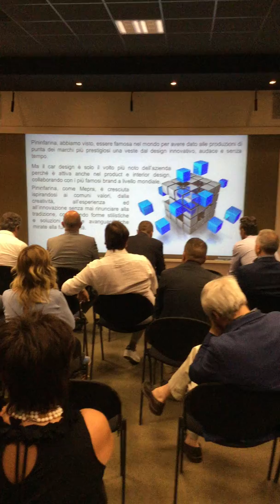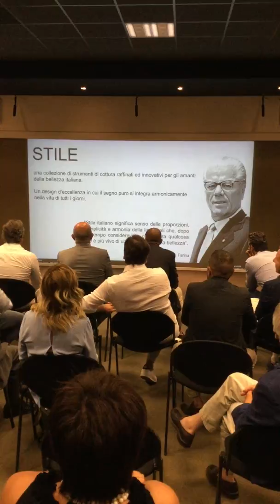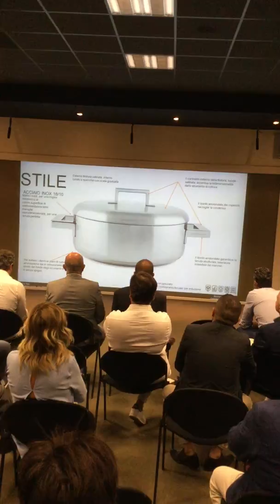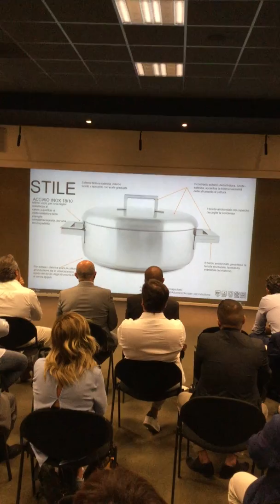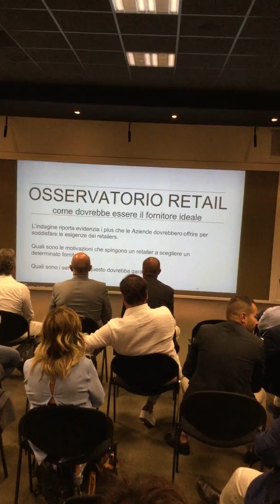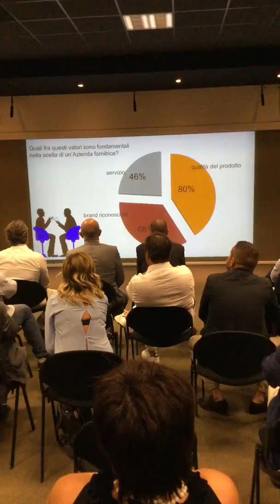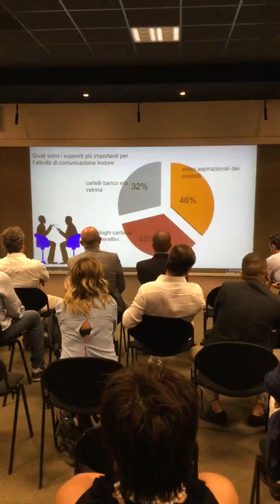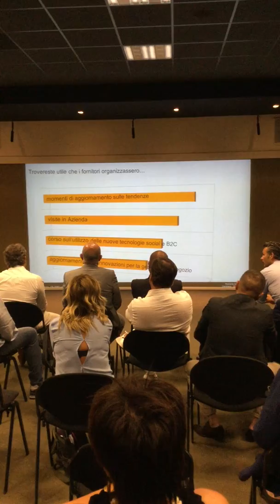Presentazione STILE 2 di 3